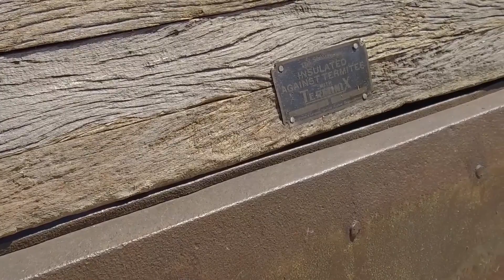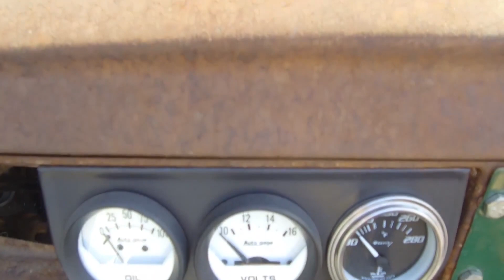1934 Rat Rod Oldsmobile Jaguar 6.0L V12 Old School Chopped Channelled Custom Garage Build Top Gear